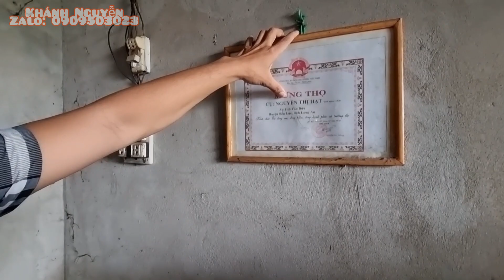Ngôi nhà không bình thường. Cụ Hạt 80 tuổi không chồng Con sống một mình trong căn nhà tình thương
Trong quá trình đi làm từ Long An lên Sài Gòn mỗi ngày Khánh có chở 10kg gạo do Khánh tự mua để gởi đến Bà Con khó khăn khi gặp trên đường. Nếu hoàn cảnh nào khó khăn thì điện thoại cho Khánh ah. Mỗi ngày Khánh gởi 1 phần nhe Quý Ông Bà Cô Bác.
 Mong được sự yêu thương và đồng hành của quí Ông Bà Cô Bác cùng Cô Chú Anh Chị.
Đồng thời kết nối yêu thương của MTQ đến những hoàn cảnh khó khăn. Em sẽ cố gắng hoàn thành tâm nguyện giúp người giúp đời bằng cả cái Tâm của Mình.
Khánh Nguyễn xin Chân thành cảm ơn.
Mong Ông Bà Cô Bác hãy luôn Theo dõi và đăng ký. Đặc biệt hãy nhớ bật chuông nhe Ông Bà Cô Bác
Số điện thoại Khánh Nguyễn: 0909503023